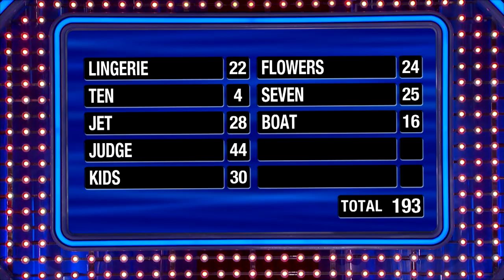Rocky III slugs it out in Fast Money!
Prizefighter! Rocky III slugs it out in Fast Money!